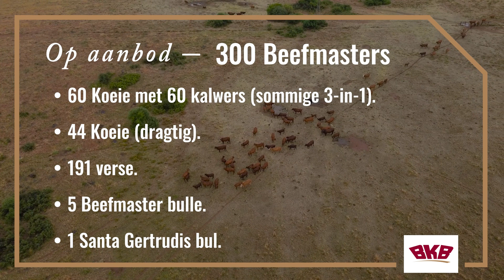Hierdie is joú uitnodiging na Saamwerk Boerdery se veiling!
As jy Saamwerk Boerdery se veiling op 2 Mei 2024 misloop, mis jy uit.

Die veiling begin 11:00 by Plaas Kwaggashoek in Bultfontein.

Op aanbod: 300 Beefmasters

60 koeie met kalwers (sommige 3-in-1)
44 koeie (dragtig)
191 verse
5 Beefmaster bulle
1 Santa Gertrudis bul

Op aanbod: Plaasgereedskap

Massa sleepwa
John Deere mielieplanter
Suikerboon uithaler
CASE mielie plukkerkop
Drotsky hamermeul

Vir navrae, kontak Louwtjie Bezuidenhout by (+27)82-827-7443 of Jan Mostert by (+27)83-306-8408.